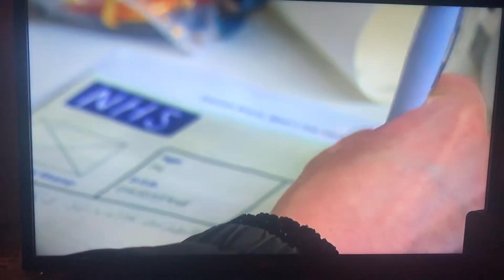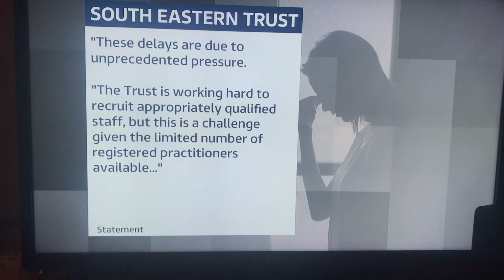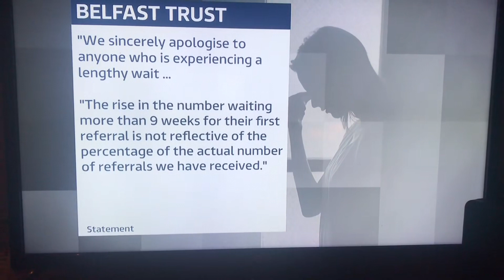A New Script for Mental Health - UTV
UTV Northern Ireland coverage of campaign launch on 1st February 2023